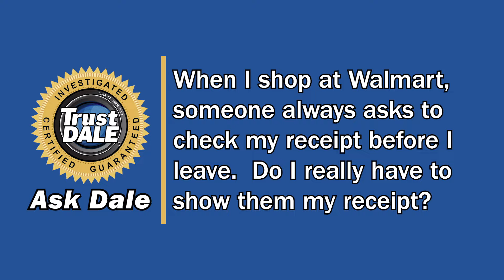Ask Dale: Can Walmart Legally Check Your Receipt?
Ask Dale
Consumer Investigator Dale Cardwell answers common consumer questions on a variety of issues. The segment provides valuable insights and practical advice on topics such as how to choose trustworthy service providers, how to resolve disputes with businesses, and what steps consumers can take to protect themselves from fraud. Dale offers straightforward answers, tips, and resources to help viewers navigate everyday consumer challenges and make informed decisions. In this video, we explore the common practice at Walmart of employees checking customers' receipts before they leave the store. Many people find this procedure to be a nuisance, leading to questions about its legality. One individual took their concerns to Dale, questioning whether Walmart has the right to demand their receipt. Watch as we delve into the legalities surrounding this issue and provide insights into your rights as a consumer. Stay informed and learn more about your rights when shopping at Walmart. About TrustDALE